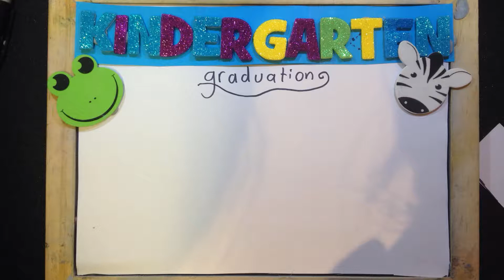Glenunga Hub 22nd Nov 2018 Kindergarten Graduation